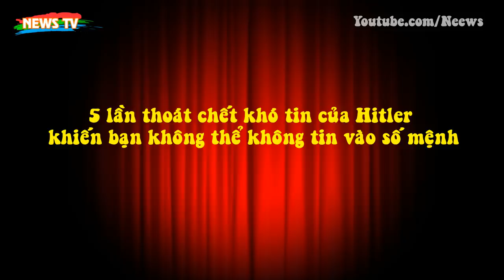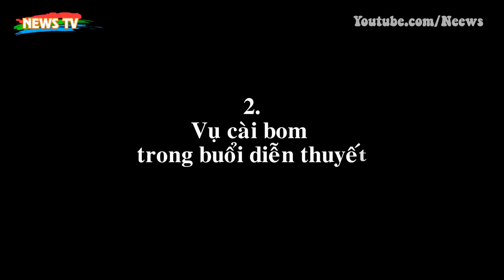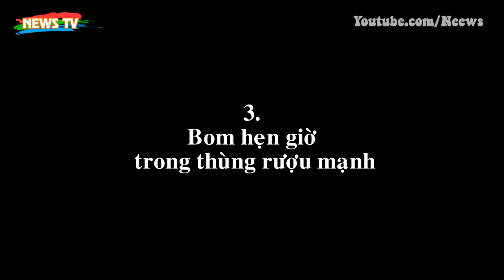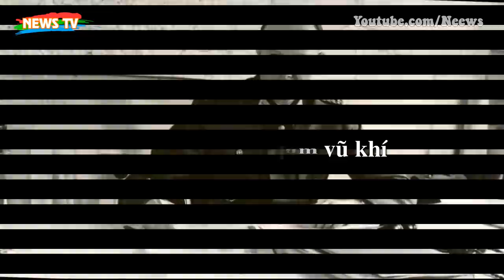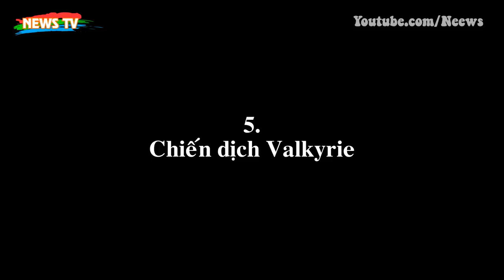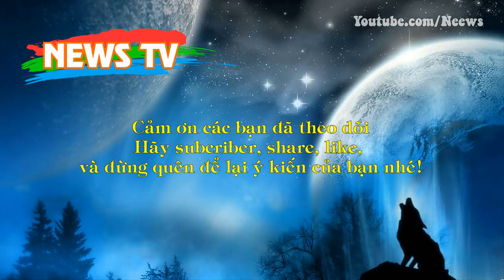5 lần thoát chết khó tin của Hitler khiến bạn không thể không tin vào số mệnh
[News TV] - Được xem là nhân vật “nguy hiểm nhất hành tinh”, không có gì ngạc nhiên khi trùm phát xít Hitler là mục tiêu của ít nhất 50 vụ ám sát bắt đầu từ năm 20 tuổi. Điều khó hiểu là dù đã chuẩn bị kĩ lưỡng nhưng không một phi vụ nào thành công khiến nhiều người tin rằng lịch sử đã đặt định cho ông ta như vậy.
1. Âm mưu của Maurice Bavaud
2. Vụ cài bom trong buổi diễn thuyết
3. Bom hẹn giờ trong thùng rượu mạnh
4. Phi vụ tại triển lãm vũ khí
5. Chiến dịch Valkyrie